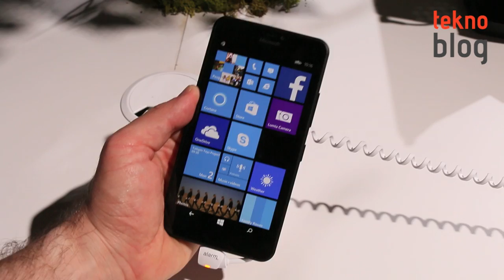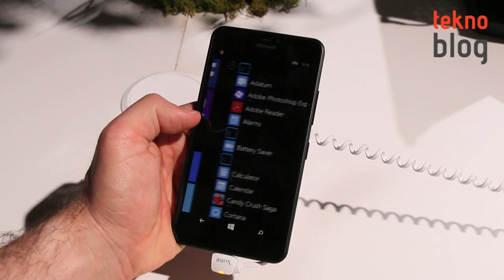Microsoft Lumia 640 ve Lumia 640 XL Ön İnceleme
Mobil Dünya Kongresi'ni yerinden takip ediyoruz. Microsoft'un Barselona'da tanıttığı Lumia 640 ve Lumia 640 XL ile ilgili detayları ön inceleme videomuzda bulabilirsiniz.